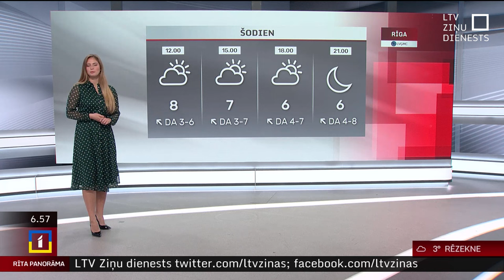2. novembra laika ziņas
Ceturtdien Latvijā būs pārsvarā sauss laiks, neliels lietus gaidāms galvenokārt tikai Ziemeļkurzemē, prognozē sinoptiķi.

Gaisa temperatūra pakāpsies līdz +5..+9 grādiem, valsts dienvidrietumos - līdz +10..+11 grādiem.